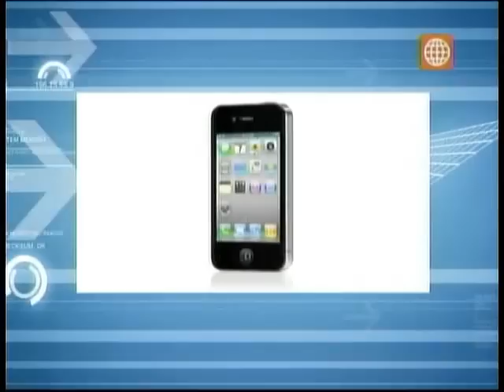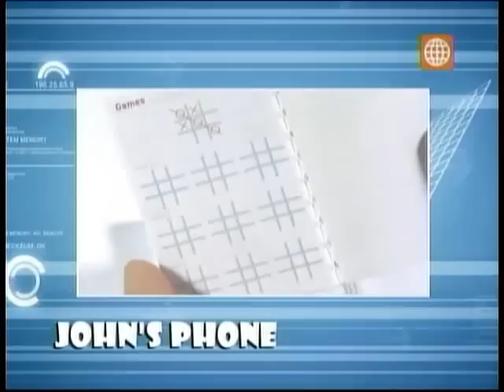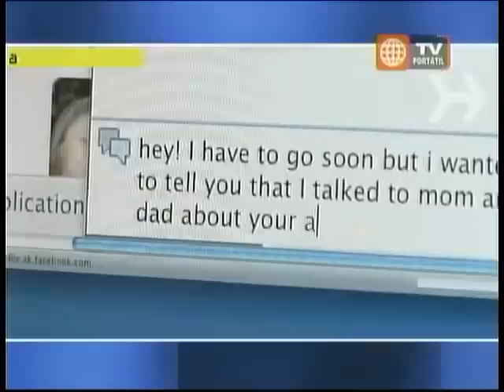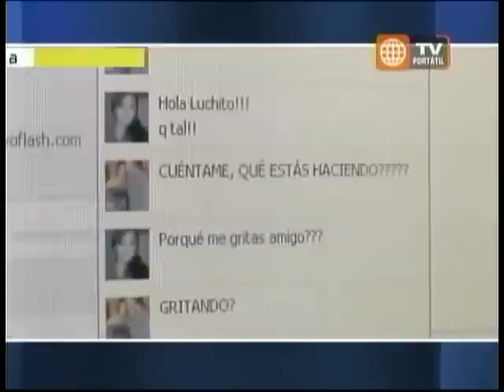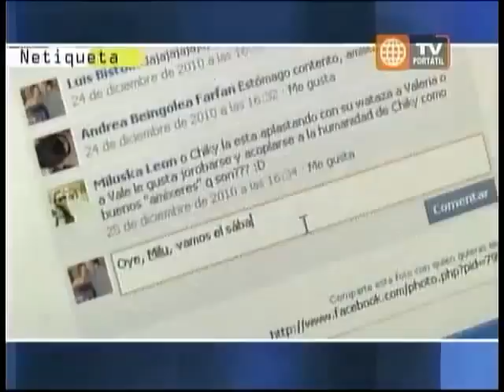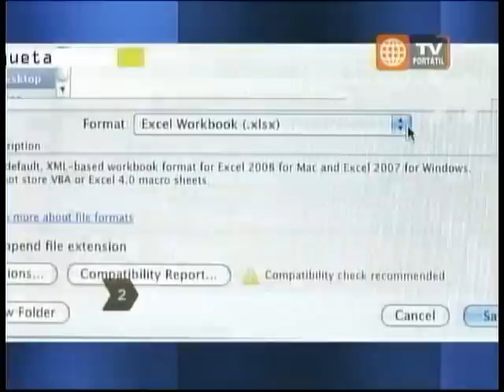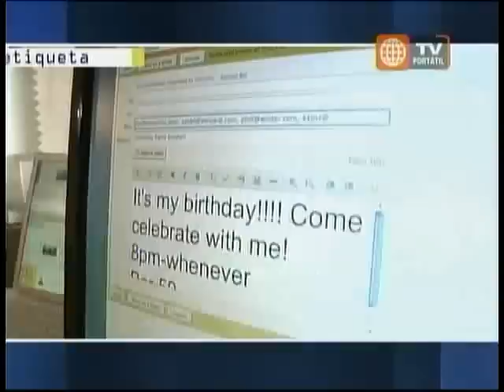TEC 2011-02-06 4/5